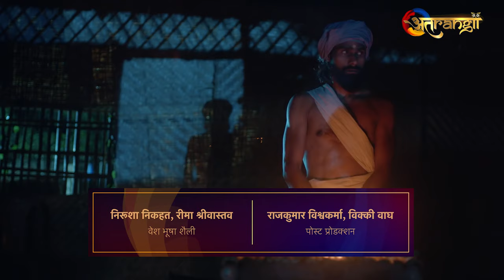Parshuram - परशुराम - Episode : 5 | Watch all the episodes | Download the Atrangii App